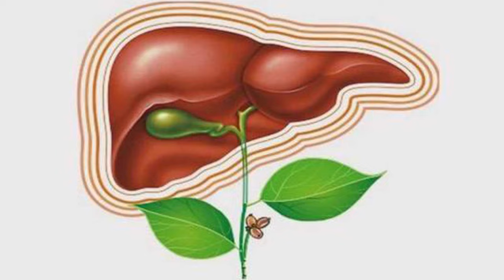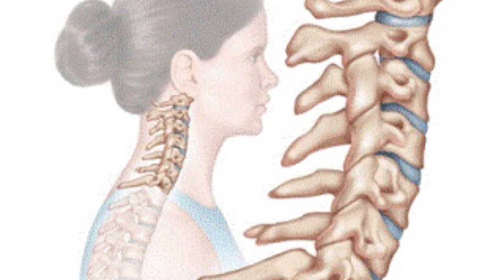ПЛОХО ВИДИТЕ? Рецепт намазки окулиста Филатова